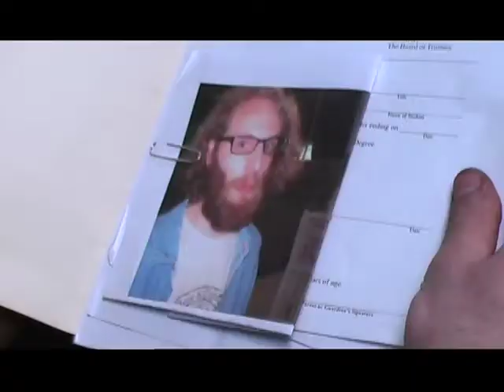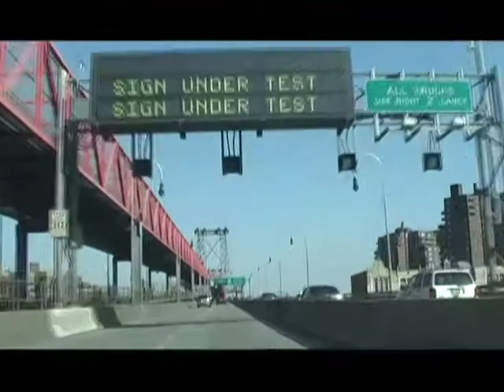Greg Q.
Greg Q. Young new talented secret agent, tired of petty theives, seeks higher standards. Can Greg Q. step up to a challenge against a masterminded terrorirst?